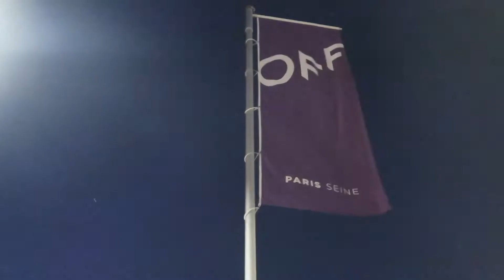Summer Night in Paris | VLOG #30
I LOVE SUMMER IN PARIS!

I wanted to share a little glimpse of an evening in Paris during summer times, and as always it was magical and full of surprises...